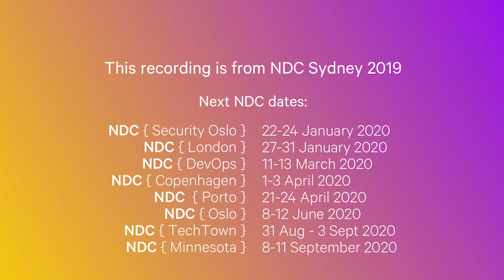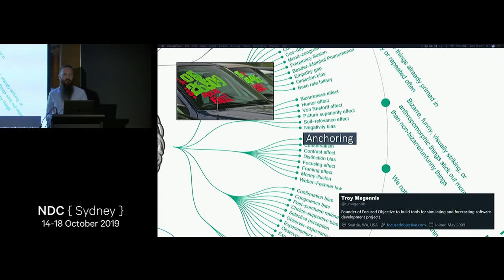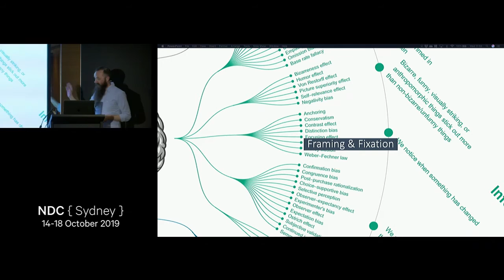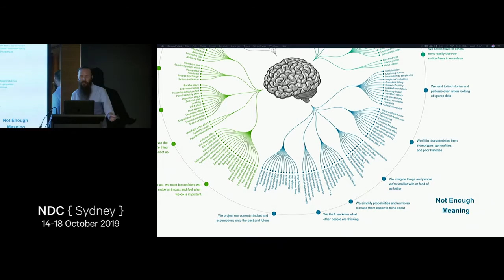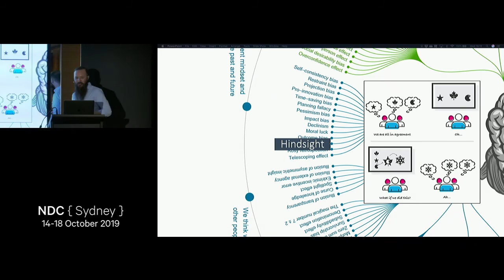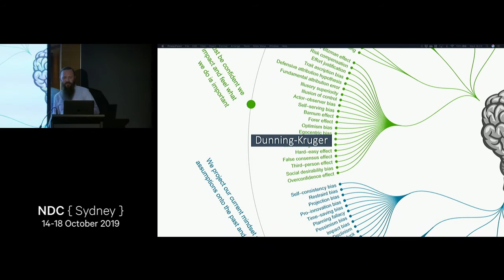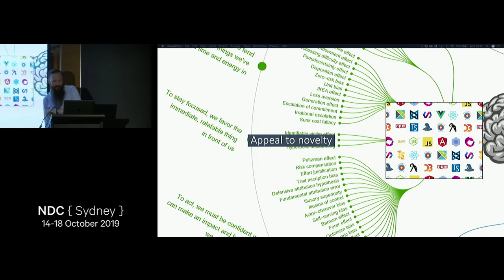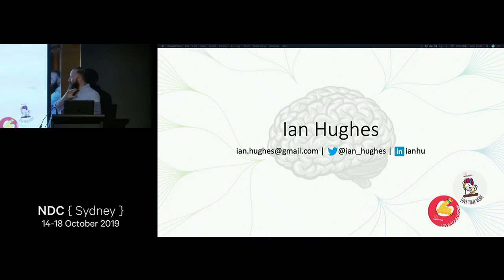Cognitive biases in software development - Ian Hughes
Our brains have evolved over millions of years to help us function in a complicated and crazy world, but the heuristics of our ancestors can sometimes give rise to unfortunate beliefs and behaviours that don’t correlate to the world we live in today.

As a software consultant, part of my role is helping teams and customers to understand the problems they’re trying to solve and how best to solve them. Throughout my career I have seen and fallen into many of these common cognitive biases and helped myself and others to try to negate them.

In this talk I will explore the most common biases I’ve seen in software development teams and how we can build practices and think our way out of these misconceptions.